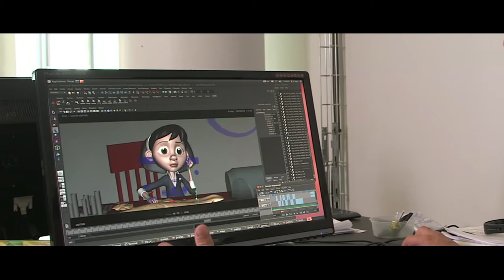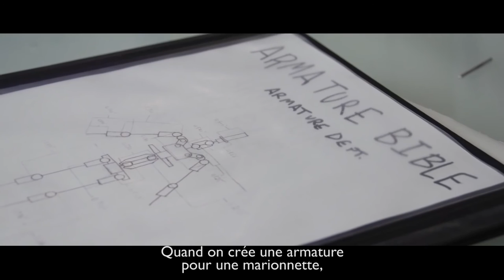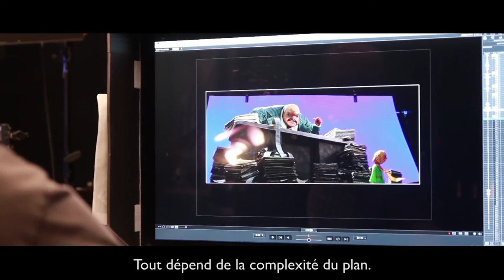THE LITTLE PRINCE | Official Making-of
Discover the first-ever animated feature film adaptation of Antoine de Saint-Exupéry’s iconic masterpiece, The Little Prince.

At the heart of it all is The Little Girl, who’s being prepared by her mother for the very grown-up world in which they live – only to be interrupted by her eccentric, kind-hearted neighbor, The Aviator, who introduces his new friend to an extraordinary world where anything is possible. It’s here that The Little Girl’s magical and emotional journey into the universe of The Little Prince begins.

ON KIDS & FAMILY
A European major independent studio in the animation industry

ON is a leading global entertainment company with a strong and diversified presence in television and motion picture production for kids & family, including CGI animated feature films (The Little Prince) and television series (Miraculous Ladybug) meant for audiences around the world. The studio combines creativity, innovation and world-class creative talents to develop compelling and heart-warming stories for kids & family into a powerful slate of entertainment franchises.

ON Kids & Family, an ON Entertainment company